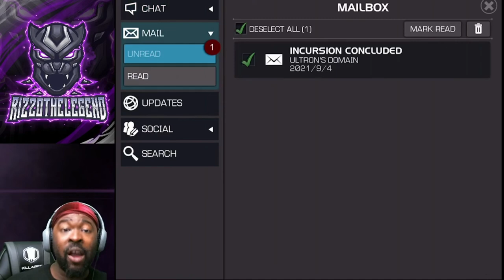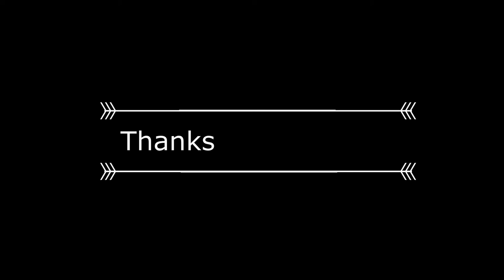Marvel Contest of Champions: My first Incursion Run W/WackyCJ31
Now Streaming on Twitch!!!

Currently playing
Raid Shadow Legends
Genshin Impact
Marvel Contest of Champions
Luigi's Mansion (with my son)
Marvel Ultimate Alliance 3 (with my son)